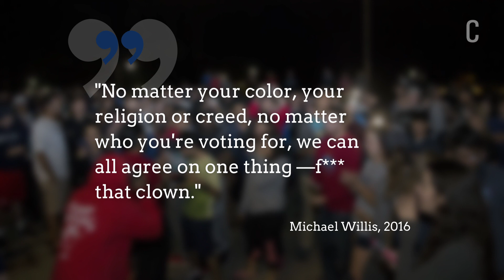Reliving the Penn State clown riots of 2016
In October 2016, there were several reported clown sightings throughout Penn State’s campus and downtown, which Penn State Police never confirmed. The sightings corresponded with a national trend of people dressing up as clowns in order to scare people.